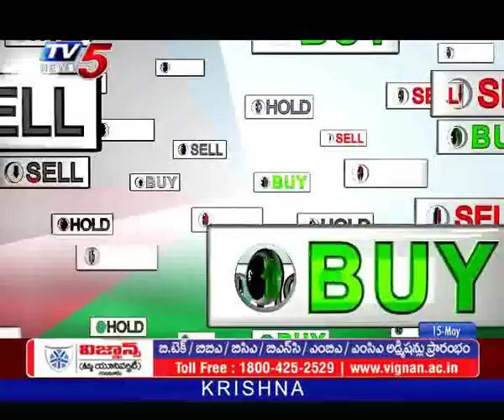15th May 2019 TV5 News Business Breakfast